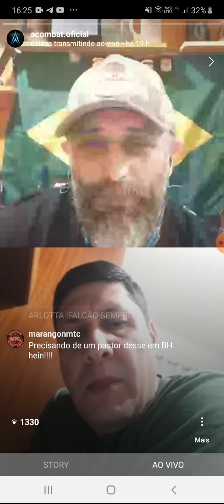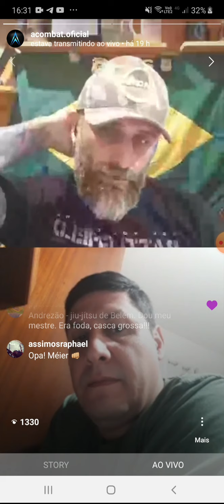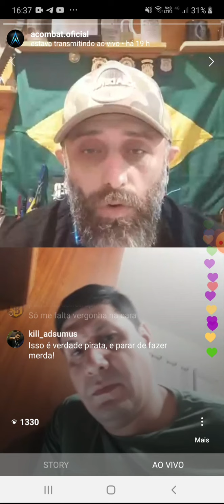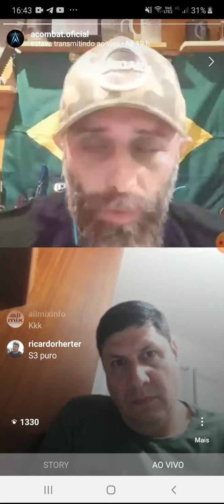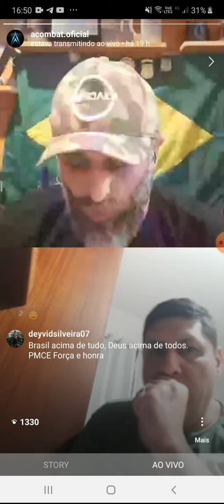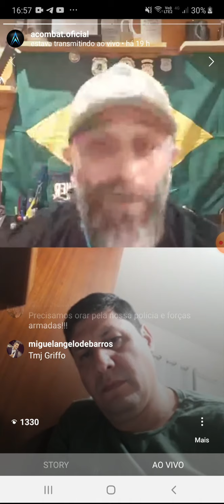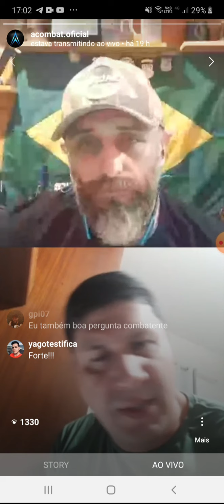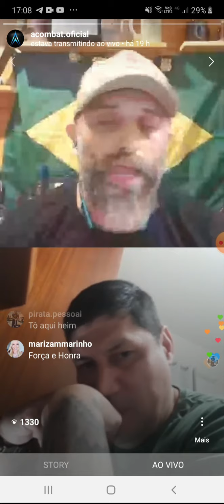LIVE "O CHAMADO PARA SER POLICIAL" | PASTOR CHILENO BOLA DE NEVE ZN RJ| PARTE 1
Naquele bate papo de FÉ COM PÓLVORA, Pastor Chileno, como é conhecido, traz um pouco de sua história.
Atleta e lutador de Jiu Jitsu, faixa preta casca grossa, nosso pastor aborda temas delicados sobre o chamado para ser policial.

Apoio @policiabrasileira